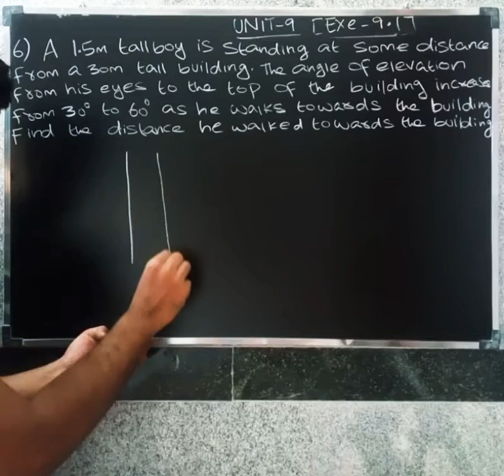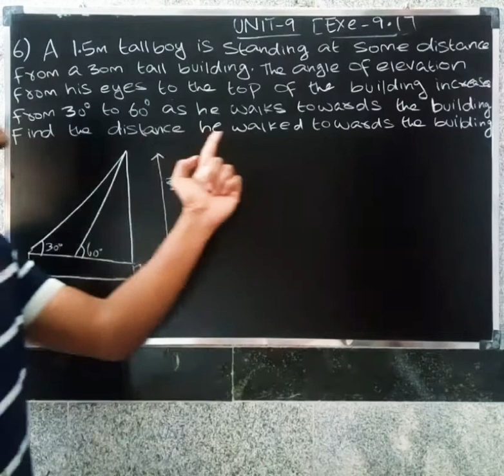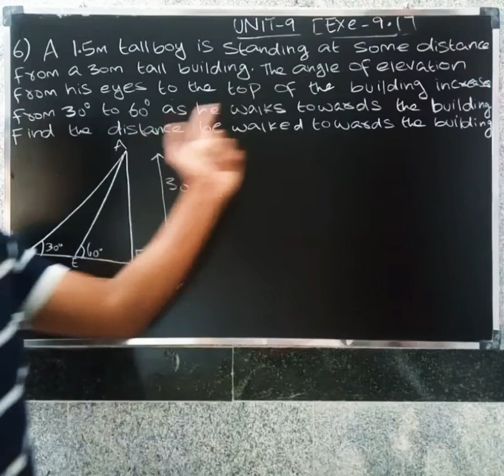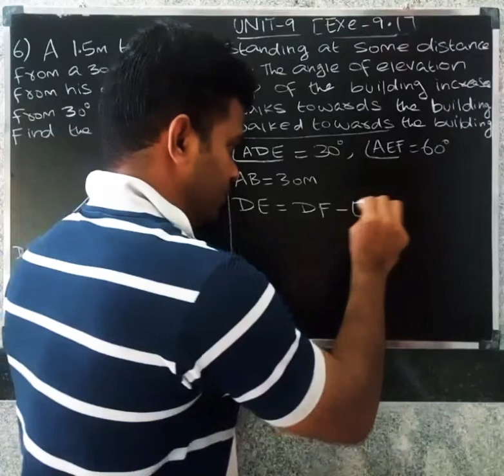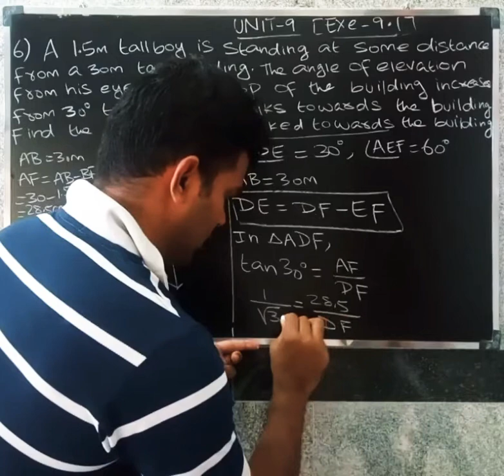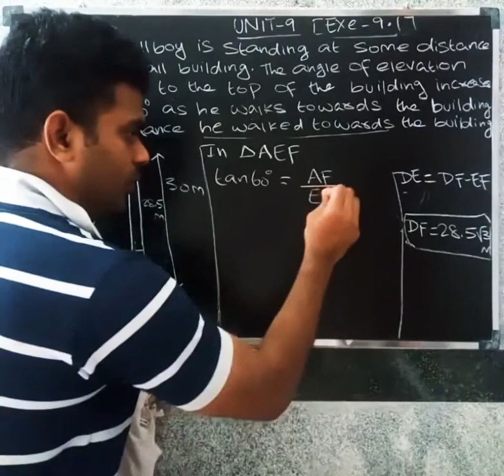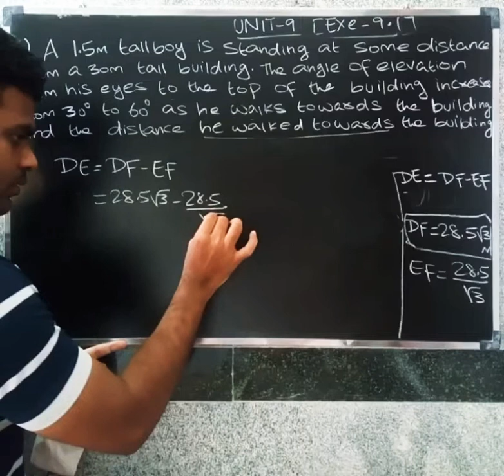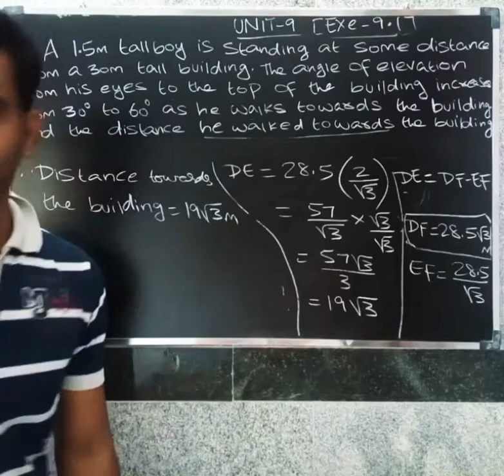CBSE CLASS 10 MATHS IN TAMIL | CHAPTER-9 | APPLICATION OF TRIGONOMETRY | Exercise 9.1 | Que.no-6